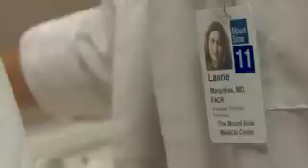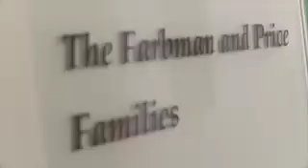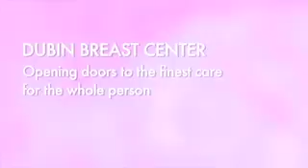Dubin Breast Center: Caring for the Whole Person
The Dubin Breast Center is among of the first of its kind, offering innovative, seamless approaches for breast health—and the care and treatment of the whole person.